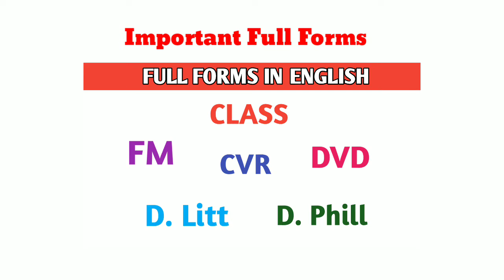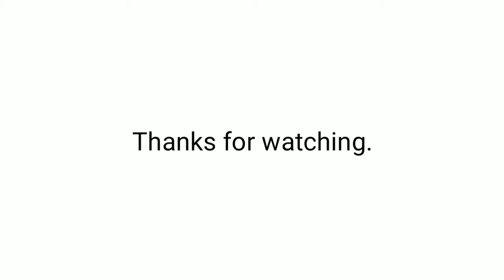Some Important Full Forms || Full Forms in English.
In this video I am going to tell you about some important full forms. Watch it .You will feel good. Hope you like it.

All doubts will be cleared after watching this video.

If you have any doubt and queries so comment me in the comment section I am always present for you all. Comment me I reply you soon.